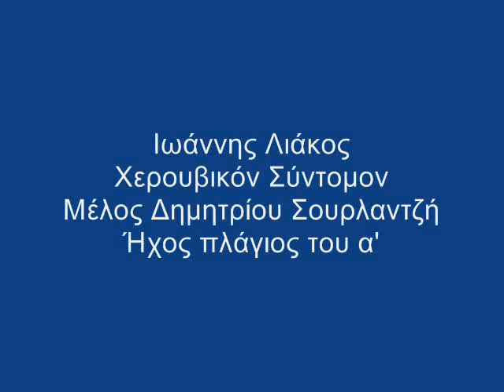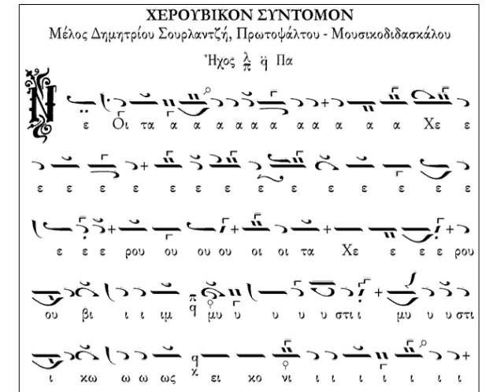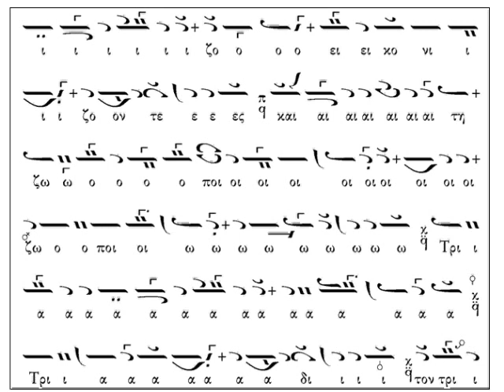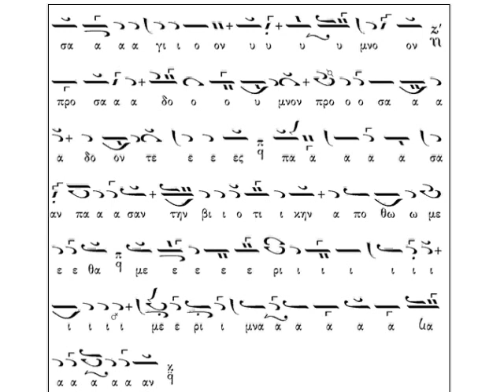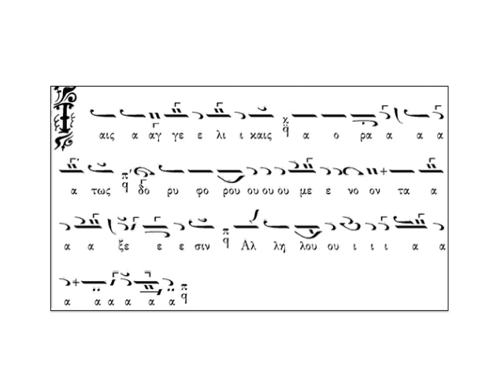Ιωάννης Λιάκος-Χερουβικό Σύντομο-Ήχος πλ του α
Μέλος: Χερουβικόν Σύντομον
Μελοποιός: Δημήτριος Σουρλαντζής
Ήχος: Πλάγιος του α'
Ερμηνεία: Ιωάννης Λιάκος